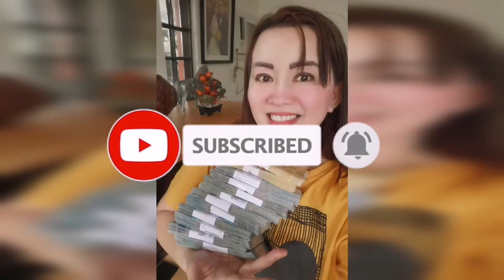GAWIN MO ITO NGAYONG UMAGA AT AANIHIN MO ITO BUKAS-APPLE PAGUIO7